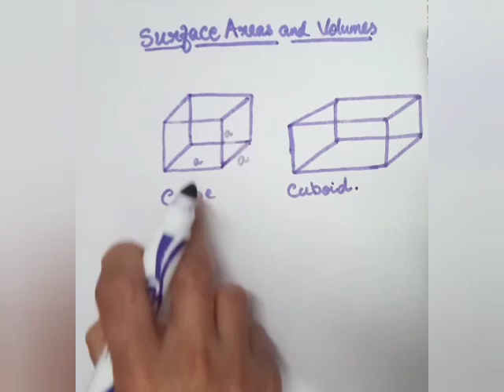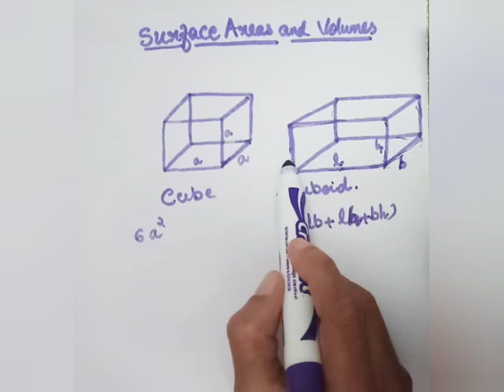9th cbse maths surface area and volume part 1 Malayalam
👇10th cbse surface area and volume

9th cbse surface areas and volumes